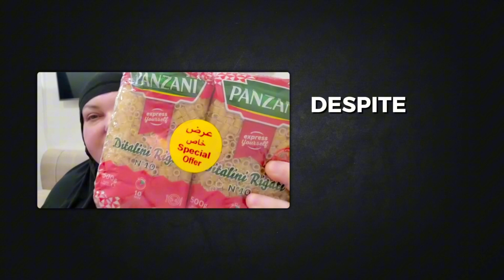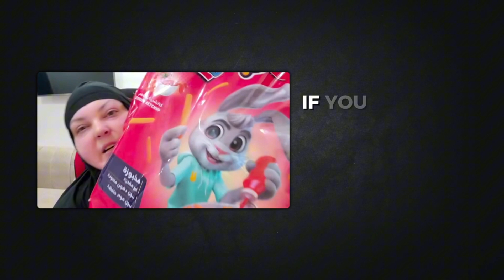Foodie Snack Restock - A Haul of Beetis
🗣 Hello and Welcome to the Aren't You Exhausted? The Podcast! I'm your big backed host Ashley! Join me as I discuss the lives of messy people of the Internet. Problematic as they are online, follow as I discuss the lives and actions of these people and the impacts they have on their internet communities.

🎧 New Audio Only Episode! :
Girl Dinner: How are Amberlynn & Chantal's Channels doing?

📱 Did you know? I make Gorl World Centric merchandise (t-shirts, sweatshirts, bags, pins, stickers, etc)!  You can find those here:

✨ I also have recently started doing commissions, so if you want a portrait digitally painted, a themed overlay for your livestream, or have a project you'd like me to take a crack at? email: with YT Commissions in the subject line.

♦ Liam’s YouTube Channel:
LiamGameLordsOnline

Links